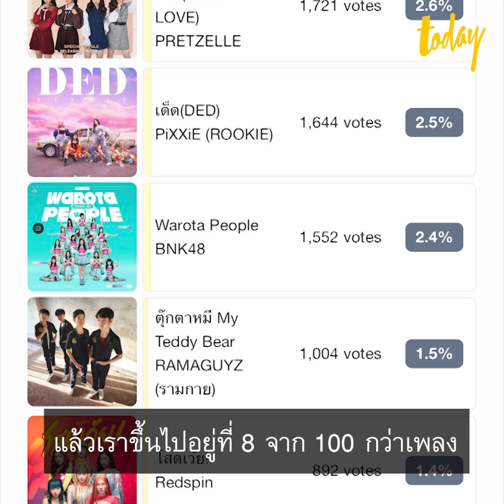Ramaguyz บอยแบนด์น้องใหม่ ฝีมือการปั้นจาก เก่ง ธชย | workpointTODAY PLAY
Ramaguyz บอยแบนด์น้องใหม่ของวงการ T-POP ฝีมือการปั้นจาก เก่ง ธชย